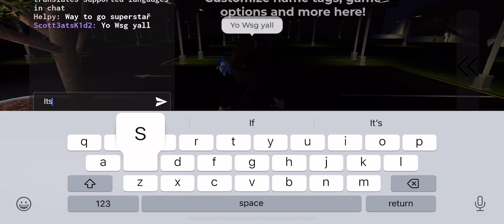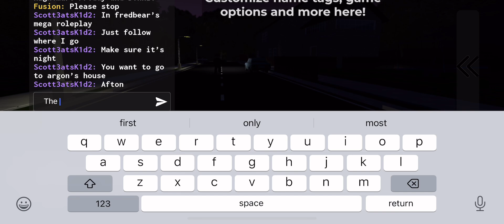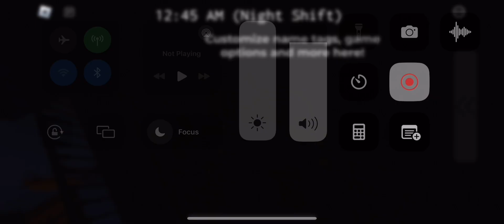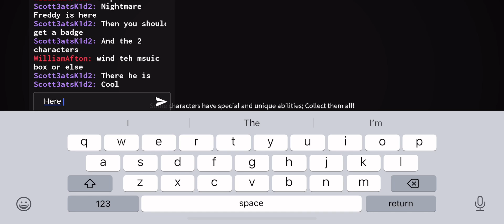HOW TO GET NIGHTMARE FREDDY AND NIGHARE BONNIE IN FREDBEAR’S MEGA ROLEPLAY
Hopefully y’all enjoyed today’s video!!!

I love FNAF